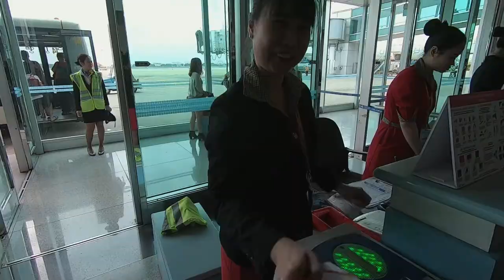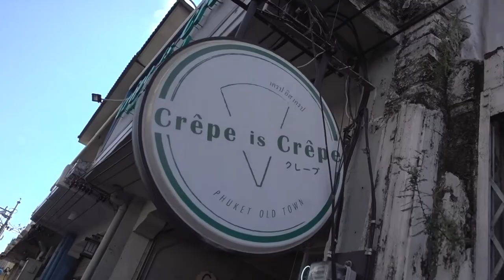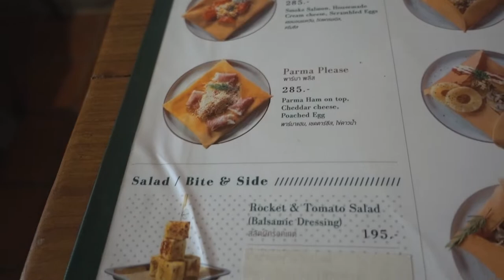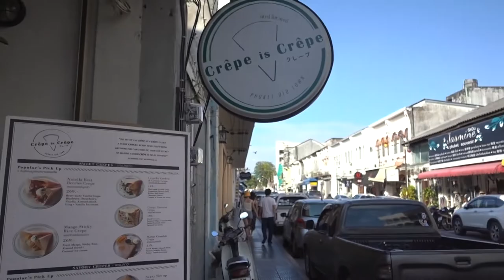Crepe is Crepe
Crepe is Crepe 🇹🇭. Today we are leaving Ho Chi Minh and going back to Phuket. Kids were very happy that we back home. There is a new shop in Phuket Town, called Crêpe is Crêpe Phuket. Amazing Crepes and highly recommend to visit them. This video is before Covid.
Like and enjoy our vlogs and would like to support us. Here you go.

My name is Rene, I am a German man, my girlfriend Tik is Thai and I live and work in amazing Thailand since 10 years. We have 3 amazing children, Alex, cute girl Emily and our new little Son Benjamin. You will find Fun Family and Travel in Thailand in our channel. We like to show you Thailand in a different way. A family way, travel together, have fun together, eat amazing thai food and enjoy life. Sometimes we also do a funny challenge. Ultimate Fun
We show you the real life in Thailand as a family. How to live in Thailand as a family. How to enjoy your holiday in Thailand. How to travel as a family. How to travel with kids.
We will show you minimum 1 time a week how our life is here in Thailand. We travel many times and will show you places like Bangkok, Sukhumvit, Krabi, Ao Nang, Koh Lipe, Isaan, Buriram, Phuket, many more.
Dont forget guys, if you like this video please "LIKE" and "SHARE" it with your friends to show your support - it really helps us out!

Crepe is Crepe 🇹🇭 - living in Thailand Vlog - Vlog 328
My Equipment:
GoPro HERO4 Black
Canon EOS 700D
Sony DSC-RX100 III
GoPro HERO3+ Black
Iphone 6
Parrot Bebop Drone
Samsung Galaxy S7 EDGE
Samsung Gear VR
Samsung Gear 360
HERO5 Session